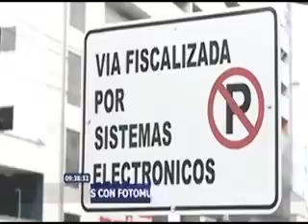Noticias Uno. Falsas Fotomultas.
Emisiòn 9:37a.m. La Concejal Gloria Stella Dìaz denunció estafas con fotomultas.